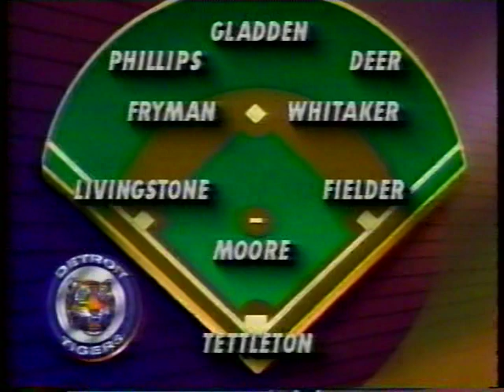Tigers vs Orioles (6-23-1993)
Gary Thorne and Buck Martinez were your ESPN Wednesday Night Baseball telecasters from Camden Yards, June 23, 1993, for the Detroit Tigers and Baltimore Orioles. Rick Sutcliffe? He does pretty good.